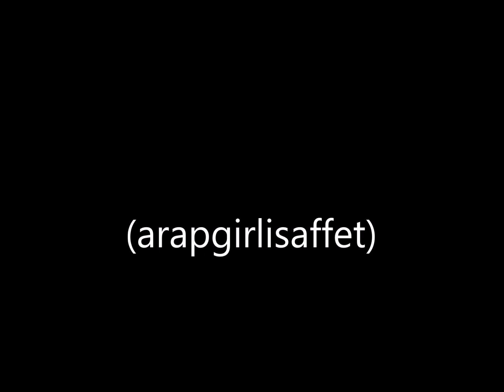Adnan Şenses Hayatta hiç gülmedim (arapgirlisaffet)